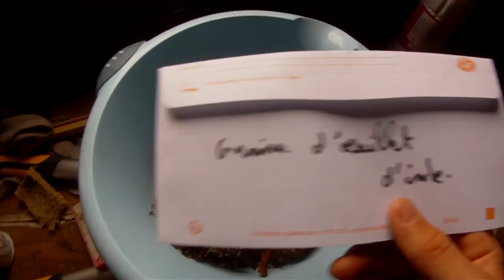Récupération de graines d'oeillets d'inde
Voici une vidéo sur la récupération de graines d'oeillets d'inde.